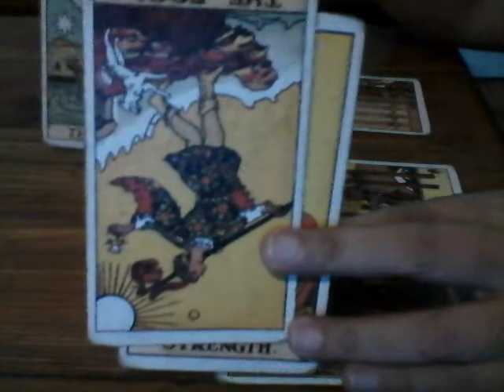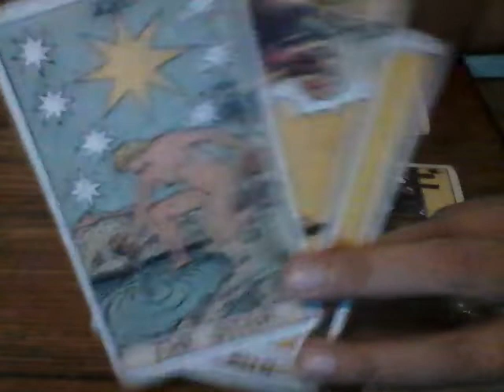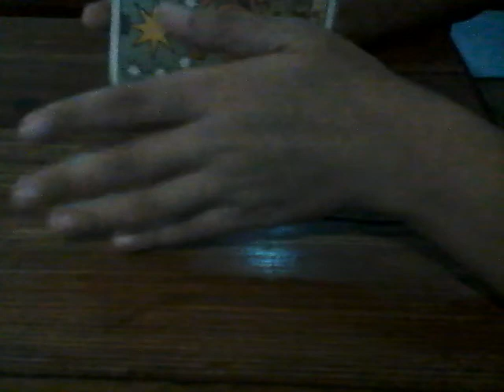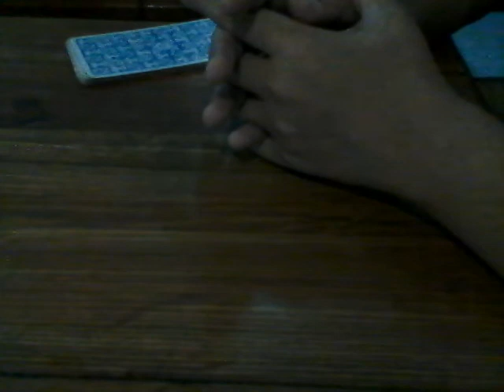Pisces Ex Next Moves "Weighing Things Over" Oct 29-Nov 3 2018